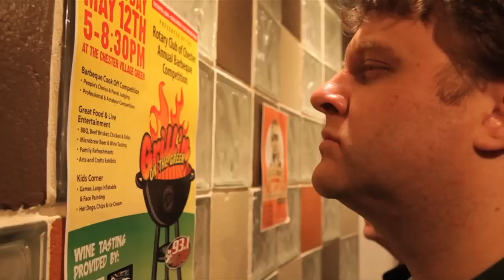A Man at the Bar Needs Readers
A guy walks into a bar. There's just one problem; he can't read anything.

An estimated 90 million people in the United States either have presbyopia or will develop it by 2014. The condition usually occurs around age 40, when people experience blurred near vision when reading things such as books/magazines/newspapers/menus, sewing or working at the computer. There's no getting away from it, even if you've never had a vision problem before. Presbyopia is brought on by a natural age-related process that causes a gradual thickening and loss of flexibility of the natural lens inside your eye.

There are roughly 150 million U.S. adults wearing eyeglasses. Of those, more than 90 million are over the age of 44. About 50 million Americans have more than one pair of prescription eyeglasses.

Reading glasses improve near-distance vision by magnifying closely held objects like books and papers. Today, reading glasses are available at your eye care provider's office, drugstores and even supermarkets.

Readers come in many styles, shapes, and colors, and are a fun way to experiment with your look without breaking the bank. Reading glasses can also be custom made and fitted for comfort.

Full-frame reading glasses have the same prescription throughout, suitable for people whose days entail a great deal of reading. Half-eye lenses have two powers, providing clear vision up close and far away.

There's no shame in reading right. Get readers and look good.

Be sure to check out our resources on readers and view our Guy's Guides below